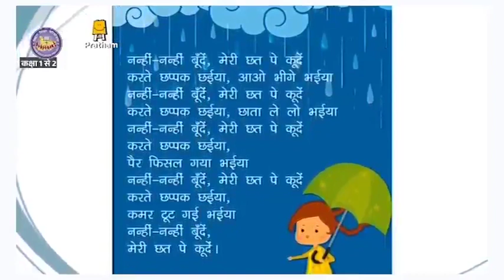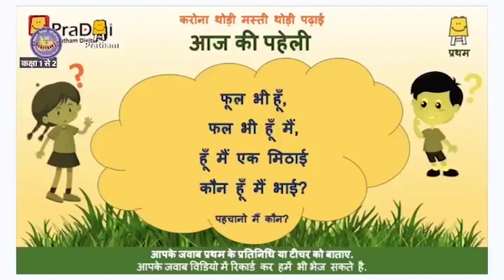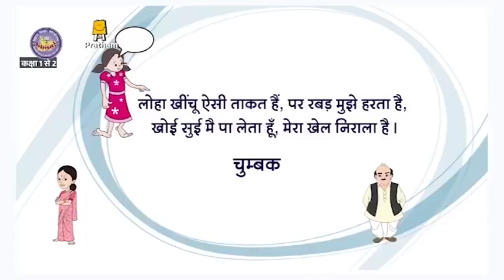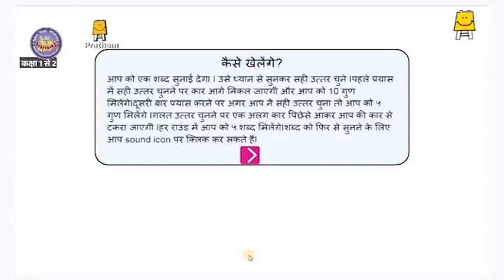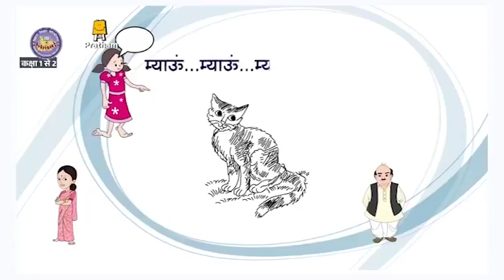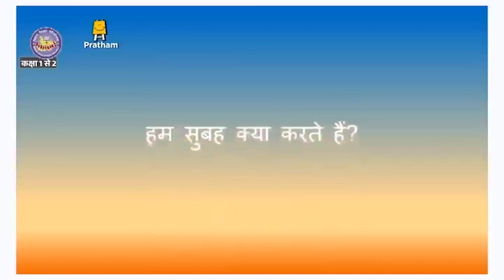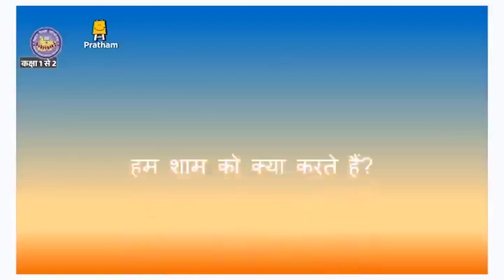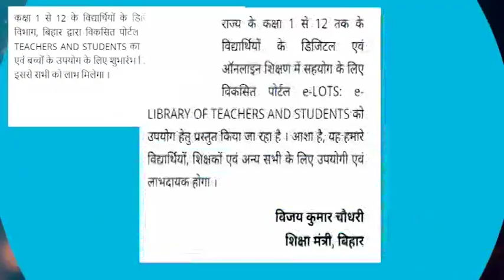Episode 31 | Class 1-2 | Mera Doordarshan Mera Vidyalaya 2021-22 | BEPC | DD Bihar